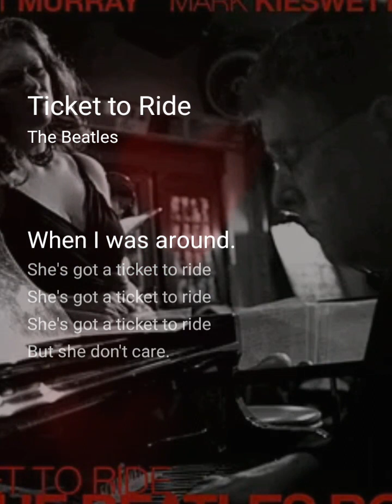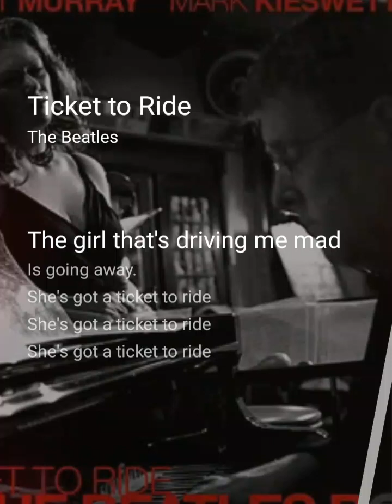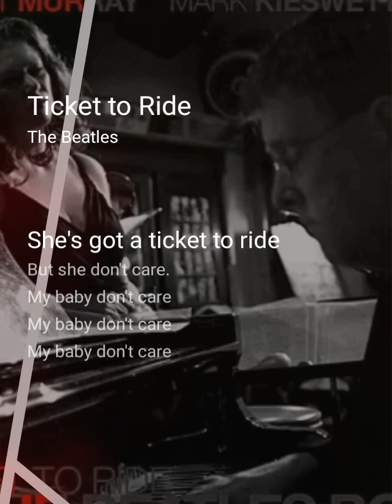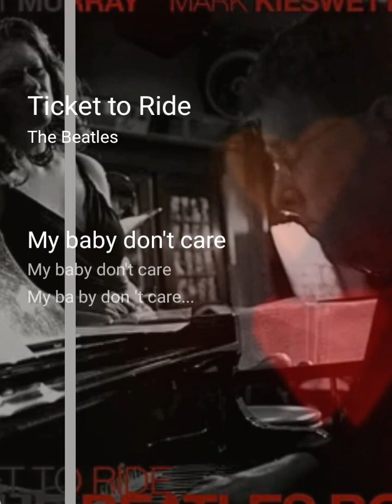Ticket To Ride cover